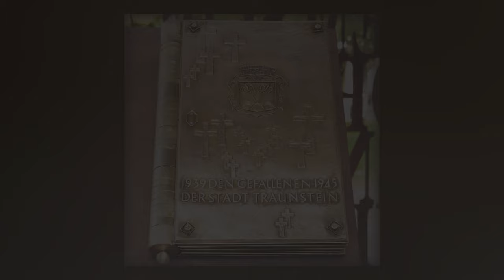Traunstein im Chiemgau